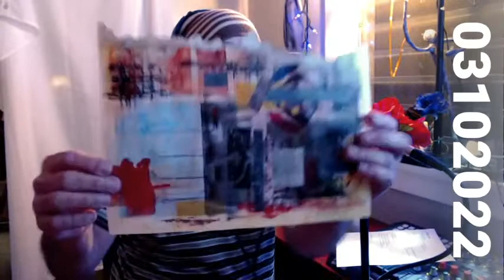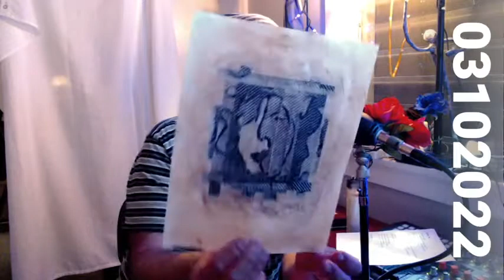Anything Box | 03102022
#03102022 // this is going to be by far one of the most difficult streams to do. Unlike when... well. I will explain that later...